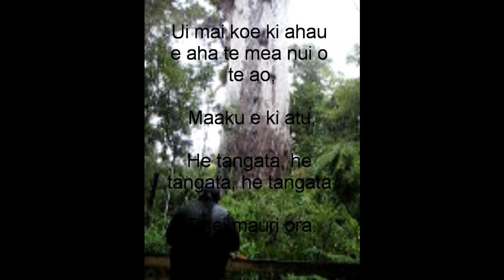He Tangata.wmv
Footprints Waipoua tour guide Tawhiri Riwai sings a song of respect to the ancient Waipoua Forest kauri tree known as Tane Mahuta. Estimated to be 2000 years old, it is one of the world's oldest living trees. According to Wikipedia, it is the largest kauri know to stand today.